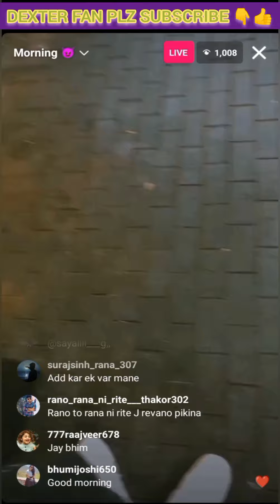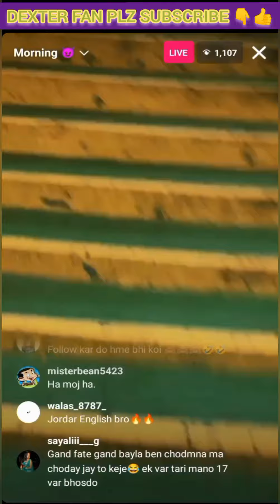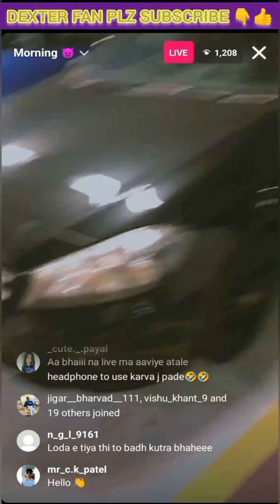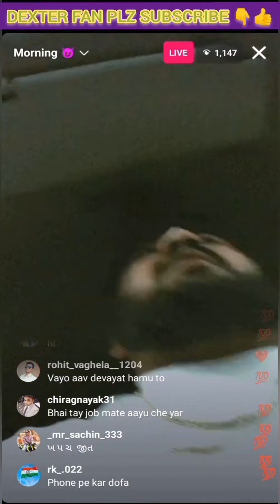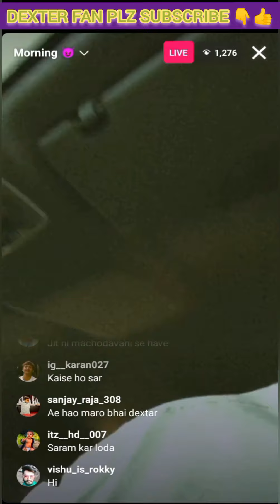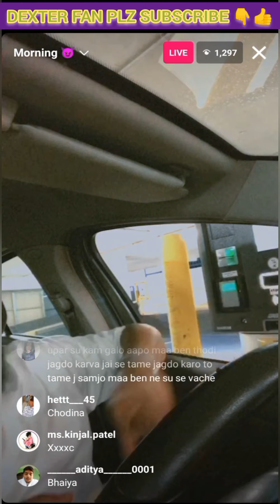DEXTER VS DEVAYAT l DEXTER SHOW OWN CAR 🚗 NUMBER 😂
dexter vs devayat l dexter show own car number l

Hum gujrati